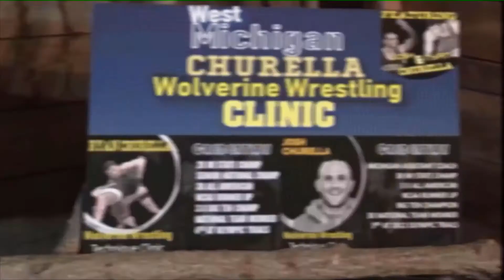Ben Askren West Michigan Clinic 9.15 Promo -Piccard Wrestling